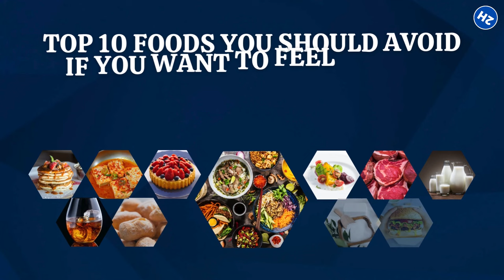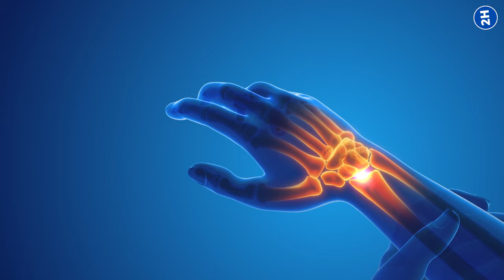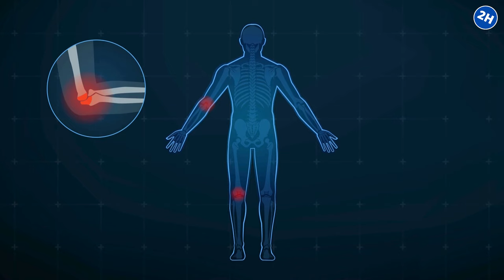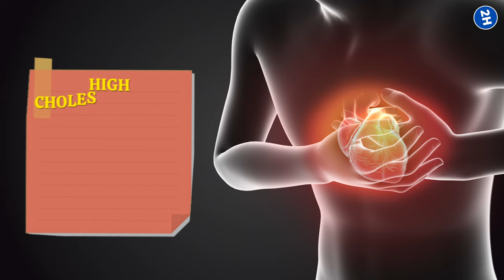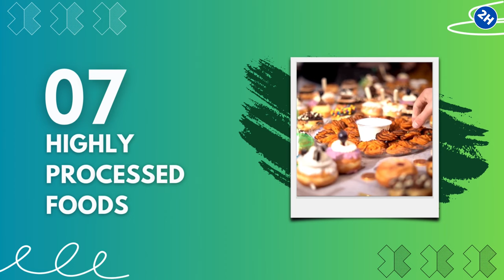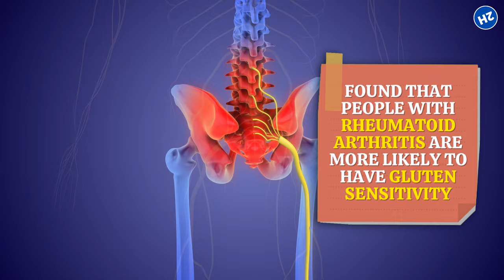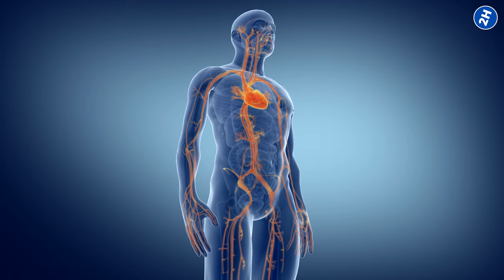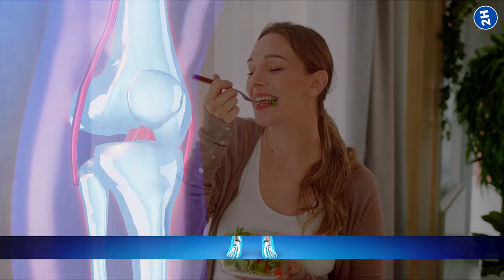If You Have Arthritis, Stop Eating These 10 Foods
Discover the top 10 foods to avoid if you're battling arthritis in this informative video. We dive into why certain foods, like red meat, alcohol, dairy, and fried foods, can worsen arthritis symptoms and offer healthier alternatives to help reduce inflammation and joint pain. Join us for valuable insights and dietary tips on how to manage your arthritis more effectively.

✅ Key Foods to Avoid:
▪ Red Meat
▪ Alcohol
▪ Dairy Products
▪ Fried Foods
▪ Salt
▪ Nightshade Vegetables
▪ Highly Processed Foods
▪ Gluten
▪ Corn Oil
▪ Deli Meats

➜ Engage with Us:
Have you noticed any improvements by avoiding these foods?
Share your experiences in the comments!

⏰TIMESTAMPS:
0:00 Intro